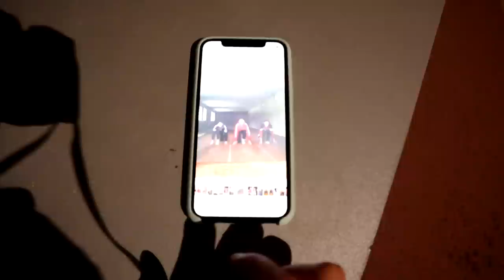В ТУЛИЦЕ СПУСТЯ 17 ЛЕТ | влог из Тулы!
Пока я ждала своей отъезд в Китай, целый месяц я работала с прекрасной командой "Тулица", тренеры и девочки любезно пустили меня в свое пространство, и я смогла поснимать для вас много интересного! В видео вы увидите дом моей мамы, зал, где я начинала играть в волейбол и где сейчас работает «Тулица»! Девчонки рассказали, почему называют себя «dream team» и ещё много-много того, что всегда остаётся за кадром!

Хотите увидеть больше?
Читайте меня в Instagram: @kosheleva11

Ваша Татьяна. 💛